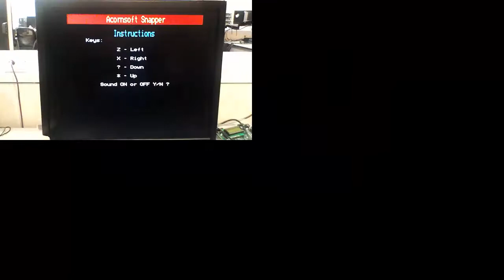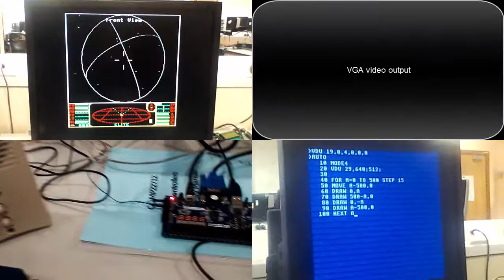Xilinx XOHW17 XIL37828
FPGA implementation of BBC micro model B
Entry to Xilinx open hardware competition